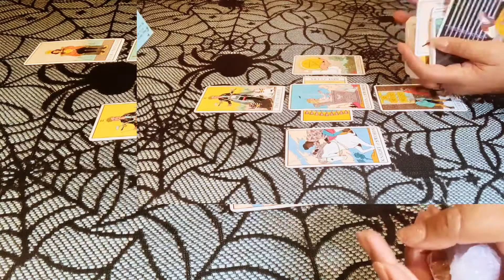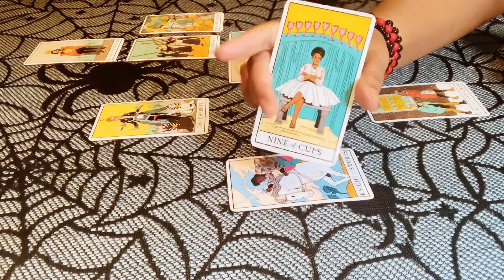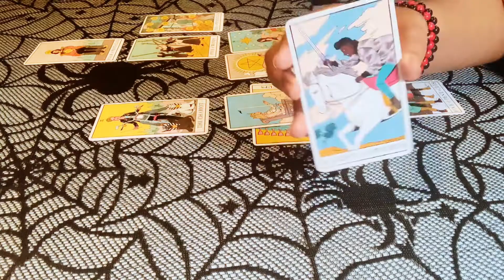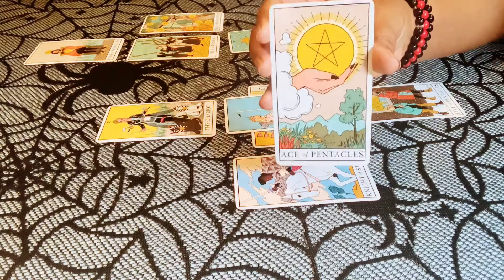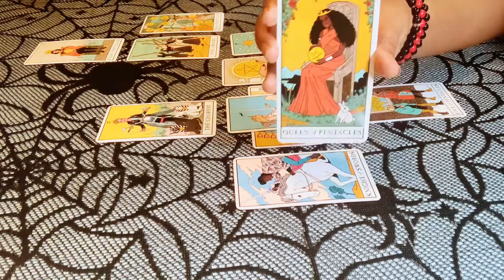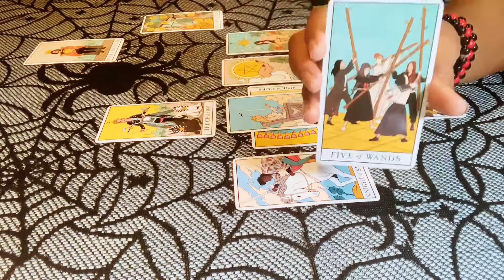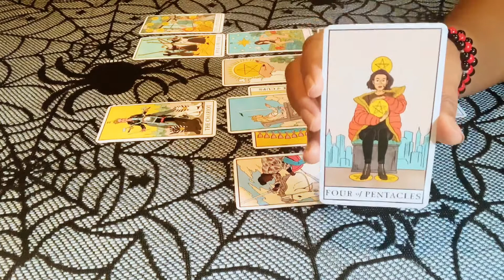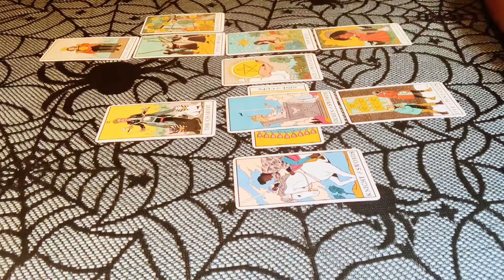Libra ♎️A Special Message ~ Gearing-Up to Speak the Truth